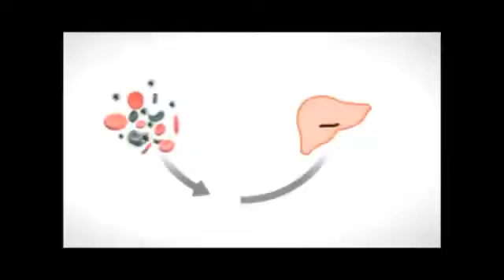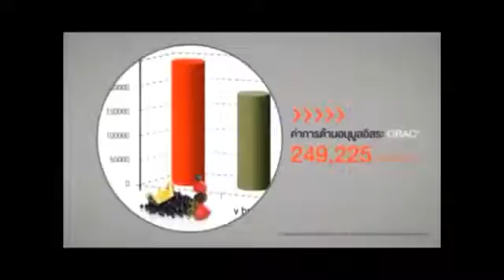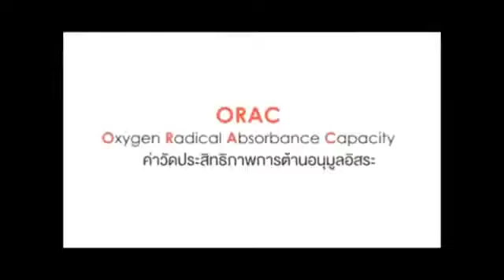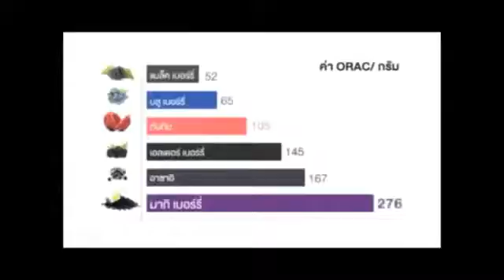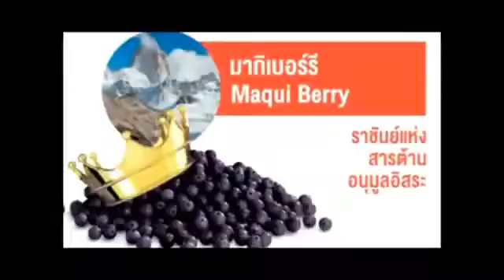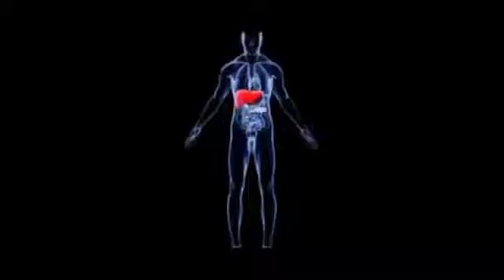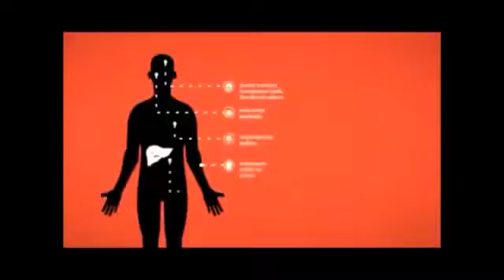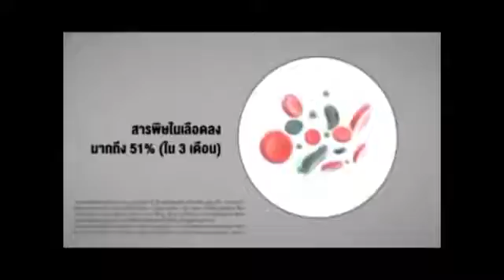pasarunt channel TV Beyonde Maqui Plus ข้อมูลเจาะลึก มากิพลัส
สุดยอดเครื่องดื่มแอนตี้ออกซิเดนท์จากซุปเ­ปอร์ฟรุ้ทและเบอร์รี่เข้มข้น "เลือดสะอาด ตับแข็งแรง"
ทดสอบการปกป้องตับ ต่อการถูกทำลายจากแอลกอฮอล์ ที่ดีกว่าน้ำผลไม้เข้มข้นอื่นๆ

โทร.091719143 คุณพษรัตน์